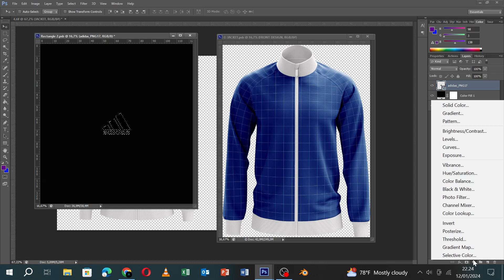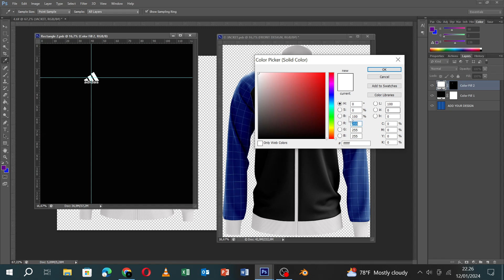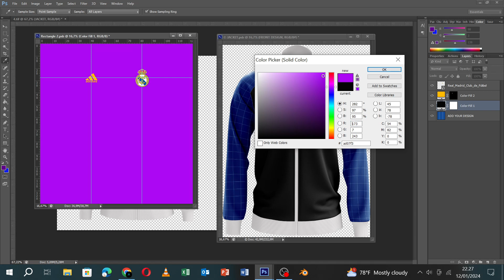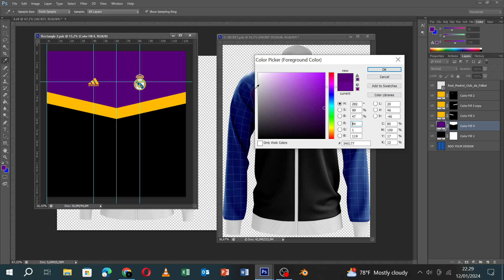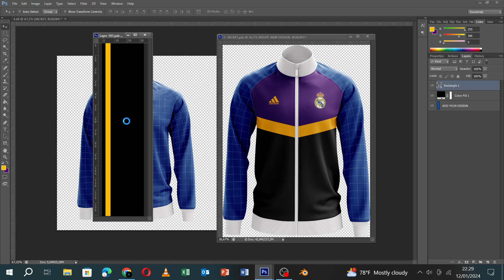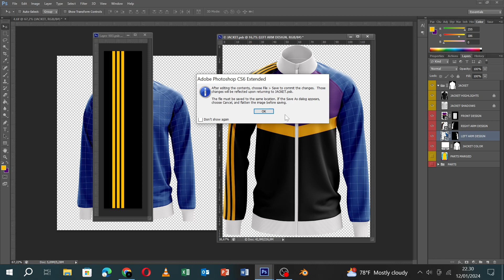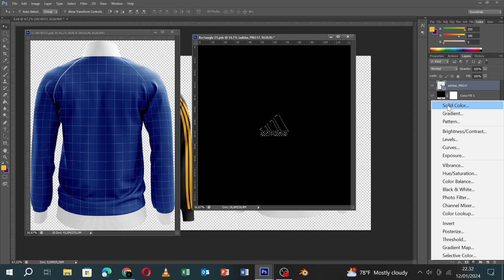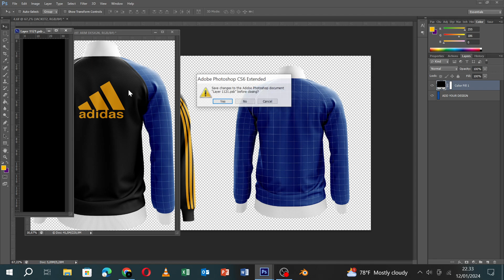Free Track Jacket Real Madrid (smart object) | Photoshop Free download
Pasword: No